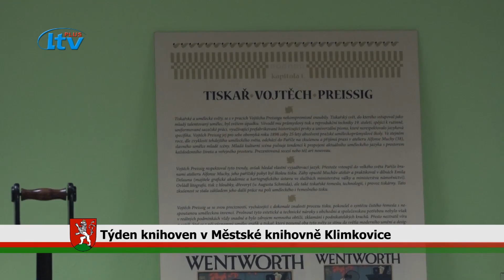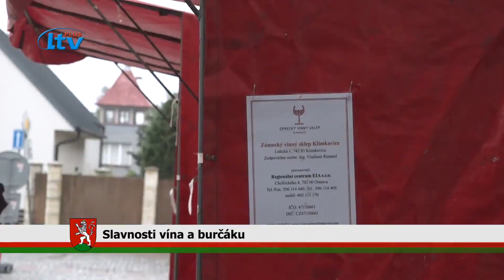EDUCA TV Klimkovice (42/2024)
Klimkovický čtrnáctidenník pro 42. týden